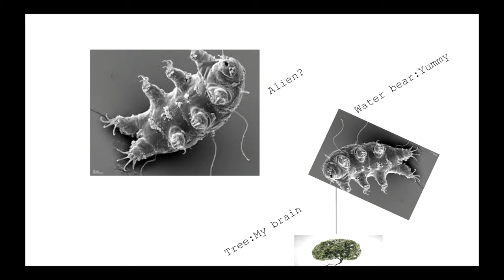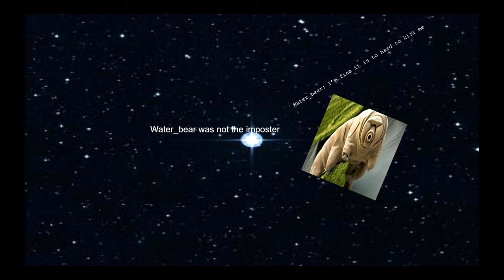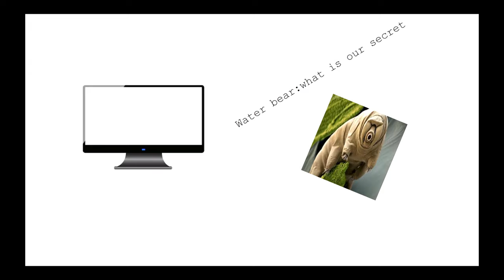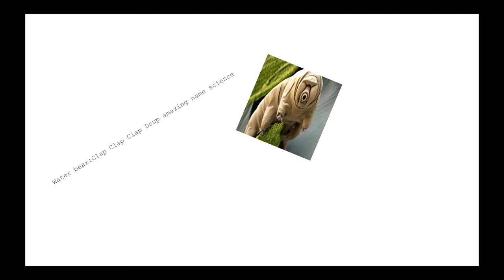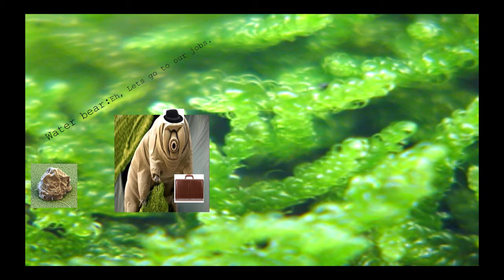Tardigrades a tiny but ferocious dude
Hey, Guys Ditto here today we are going to learn about Tardigrades the most Extreme survivalist! You might need headphones as my audio had trouble but enjoy. Sorry for posting so late thank you.